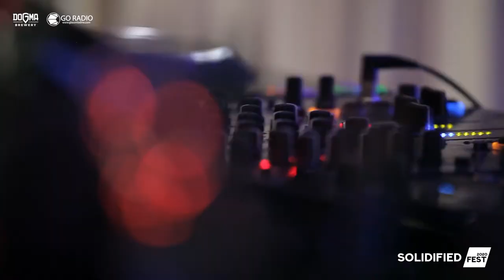Dejan Milicevic | SOLIDIFIED Fest 2020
Dejan Milicevic @ Ben Akiba, Belgrade | techhouse stage @ SOLIDIFIED Fest 2020

Artistic set of finest tech-house, old-school flavoured by Dejan Milicevic.

Dejan started dj-ing in the late ‘90s, at the age of 15 and rolling for around 20 years now. In his successful career he played all the major events by now, from festivals like Boiler room, Sonus festival (CRO), EXIT festival (SRB), Kazantip (Ue), Dance Valley (NL), Monegros (ESP), Awakenings (NL), MayDay (HU), Tommorowland (Bel), ADE (NL), Sonar festival (ESP) to clubs Tresor (GER), Raw 14 (ESP), Fabrik Madrid (ESP), Industrial Copera (ESP), Circuito (Brasil), Ambasada Gavioli (SLO), Hristo Botev (BG), Kristal Mamaia (RO), The Egg London (UK), Dom im Berg Graz (AT), but also famous Asian club Glow in Bangkok.

When it comes to Dejan’s production work, more then 80 EPs got released on many labels such as: Plastic City, Suara, Liebe Detail, Night Light, Abyss, Factomania, Naked Lunch. So far he produced 3 albums, last one, named "Summation" was released in March 2017 on known Berlin label Plastic City.

SOLIDIFIED Fest 2020
5 genres • 25 artists • 5 venues • 25 hours LIVE STREAM! Happy New Year! 🎄

SOLIDIFIED Fest is innovative concept created to re-connect artists and their respected fans in times of severe social detachment. We aim to provide premium listening experience for electronic music fans, who can enjoy various genres and artists in broadcasts from best venues in Belgrade. During the live streams they can chat with like-minded listeners and support artist they love by buying them a drinks of choice!
We invite you to welcome 2021 and goodbye 2020 together, so gather your friends and grab some drinks, buy one for the artists and enjoy the ride! 🍻🙏❤